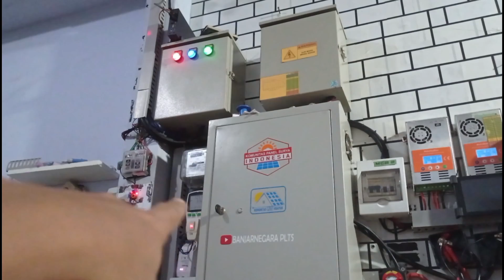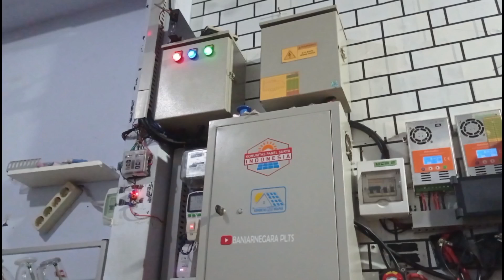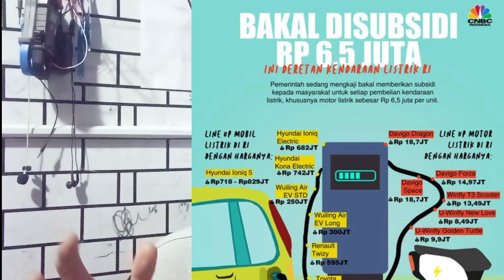kerugian memasang panel Surya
kerugian memasang panel Surya atau PLTS. Kerugian memasang panel surya yang perlu Anda ketahui – Rahasia mengenai panel surya yang jarang diketahui.  Pada kesempatan kali ini saya membuat video tentang panel surya atau PLTS Untuk rumah, topik yang saya ambil adalah kerugian memasang panel surya atau kerugian memasang PLTS.